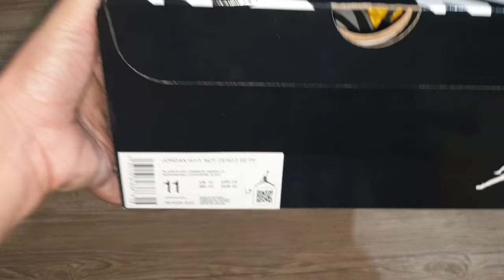JORDAN Why Not? Zero.2 se SCORPIO UNBOXING + CLOSER LOOK